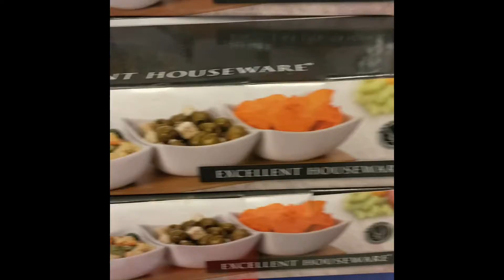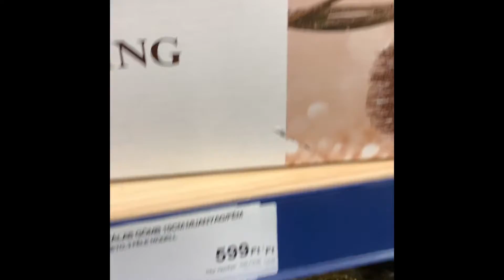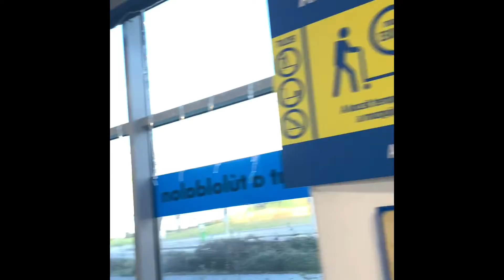Advent bronze week 2020